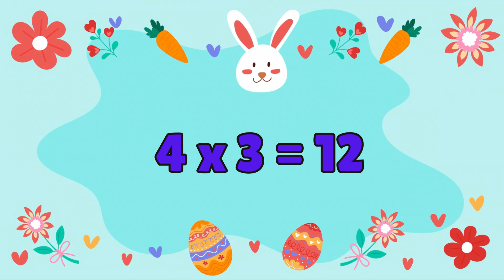🔢 Fun and Easy Ways for Kids to Learn the Table of 4! 🎓 Educational Math Activities Galore! 🌟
Get ready to learn the table of 4 with this fun and educational YouTube video for kids! In this video, we will explore the multiplication table of 4 in an engaging and interactive way. Join us as we go through different examples and exercises to help kids understand and memorize the table of 4 effortlessly. Let's make learning math enjoyable and exciting!